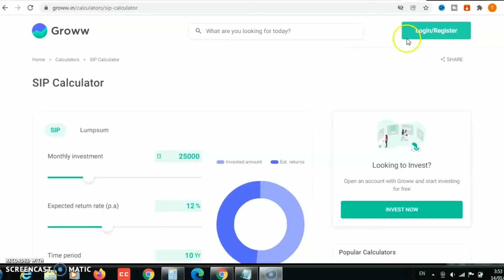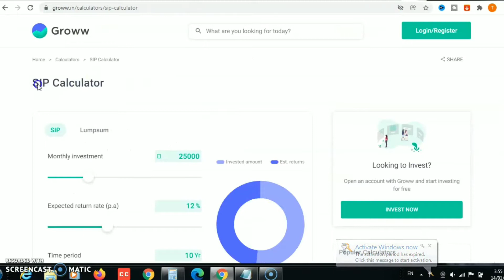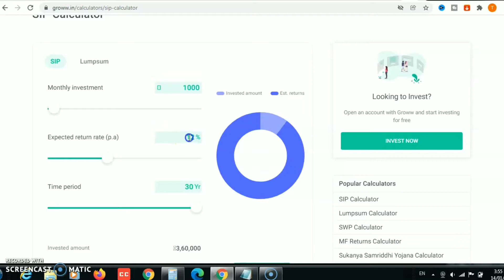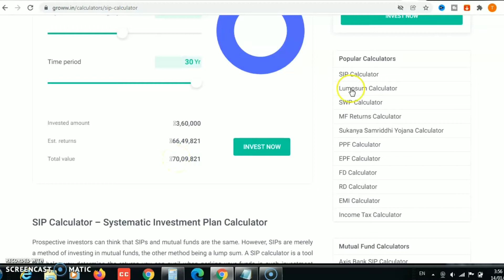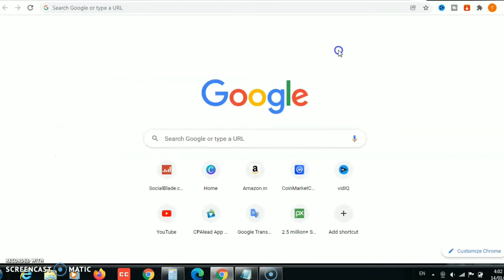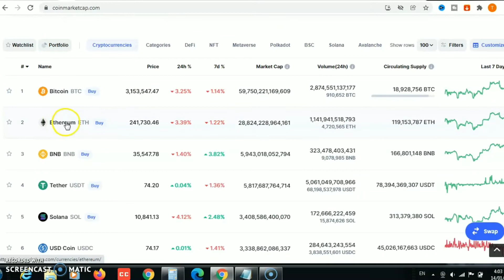Best Online Work to Earn Money 2022 | Paise Kaise kamaye 2022 | How to Become a Millionaire 2022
In This Video Best Online Work to Earn Money 2022. Paise Kaise kamaye 2022. How to Become a Millionaire 2022.